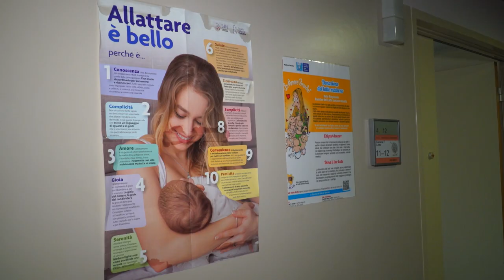Calo delle nascite alla Gruccia, Valentina Vadi: "fondamentale nuovo primario"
E' Valentina Vadi, sindaco di San Giovanni Valdarno e presidente della Conferenza dei Sindaci del Valdarno, a mettere un punto fermo sul punto nascita dell'ospedale Santa Maria alla Gruccia.